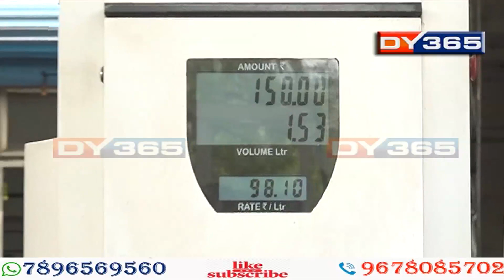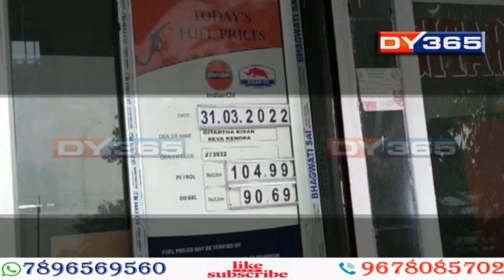একেৰাহে নৱম দিনাও ৰাজ্যজুৰি বৃদ্ধি পেট্ৰ’ল-ডিজেলৰ মূল্য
দিনে দিনে বৃদ্ধি পাইছে পেট্ৰ’ল-ডিজেলৰৰ মূল্য। গুৱাহাটী মহানগৰীতে বৃহস্পতিবাৰে প্ৰতিলিটাৰ পেট্ৰ’লত ৮৯ পইচা বৃদ্ধি পোৱাৰ বিপৰীতে ডিজেলত বৃদ্ধি পালে ৮৪ পইচাকৈ।